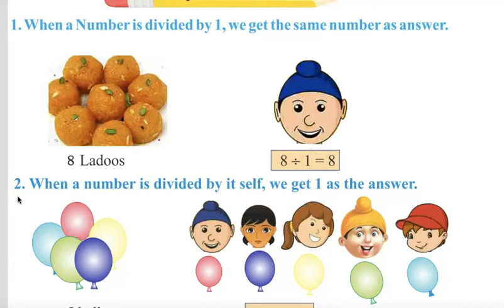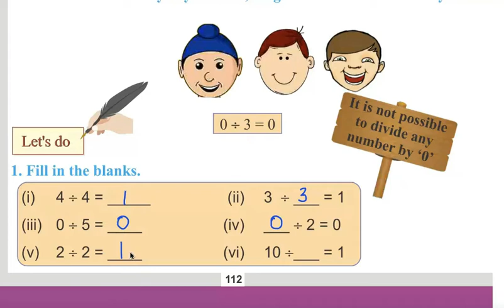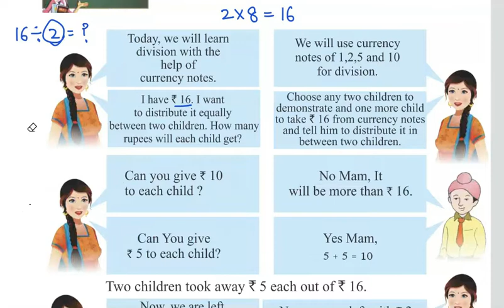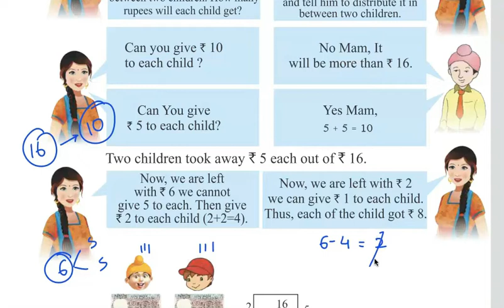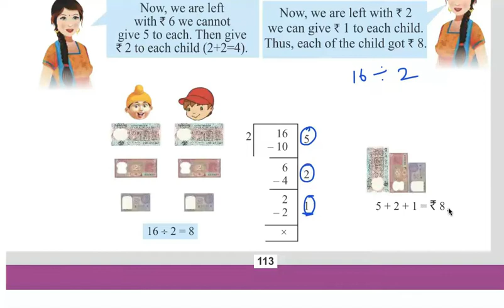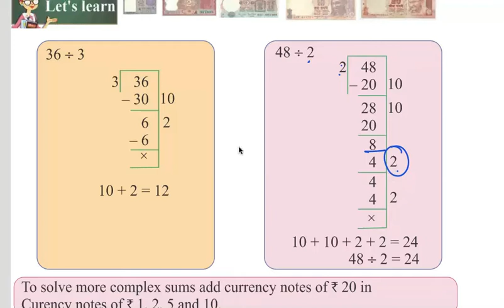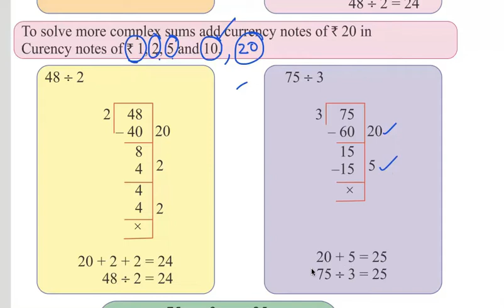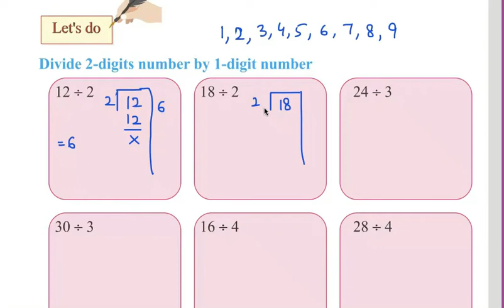Class 3 PSEB Maths World (Maths book)- Division Chapter 4 (Part 3)